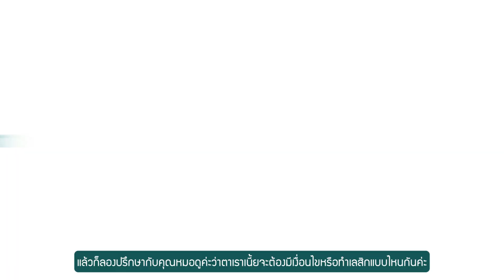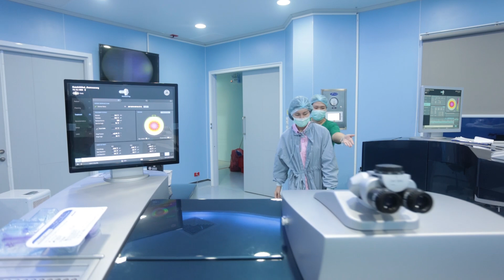รายการ 5 นาทีกับแพทย์ธรรมศาสตร์ ตอน "แนะนำการทำเลสิกด้วยวิธี Femto LASIK"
การทำเลสิกมีหลากหลายวิธี แต่วิธี Femto LASIK เป็นวิธีที่ได้ผลดีและปลอดภัย รับชมได้ใน
รายการ 5 นาทีกับแพทย์ธรรมศาสตร์ ตอน "แนะนำการทำเลสิกด้วยวิธี Femto LASIK ที่ศูนย์ต้อกระจกและเลสิกธรรมศาสตร์"